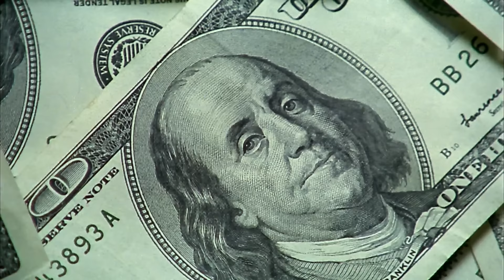Trump pushes for daughter-in-law Lara to get high RNC post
Donald Trump is pushing for daughter-in-law Lara Trump and a top campaign aide to take over two prime spots with the financially struggling Republican National Committee before the November elections.

Trump, 77, endorsed North Carolina GOP Chair Michael Whatley to replace Ronna McDaniel as the party chair, Lara to serve as co-chair and senior campaign adviser Chris LaCivita to become the party’s chief operating officer.

“The RNC MUST be a good partner in the Presidential election,” Trump said Monday in a statement of the organization, which has been battered by lackluster fundraising numbers.

“It must do the work we expect from the national Party and do it flawlessly,” said the former president and current leading GOP 2024 presidential contender.

“This group of three is highly talented, battle-tested, and smart.  They have my complete and total endorsement to lead the Republican National Committee. Every penny will be used properly.”